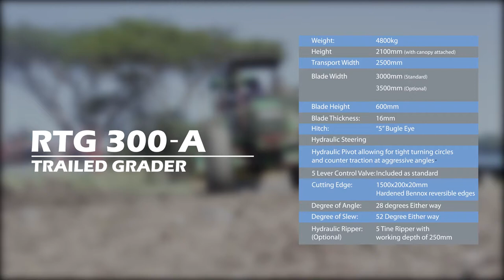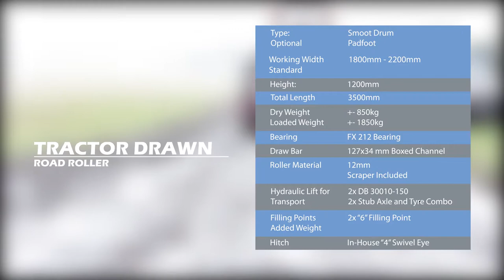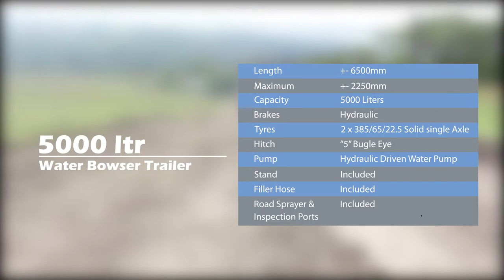Rogue Agriculture RTG300-A Grader / Roller / Water Tanker